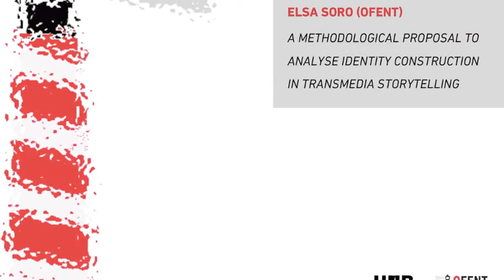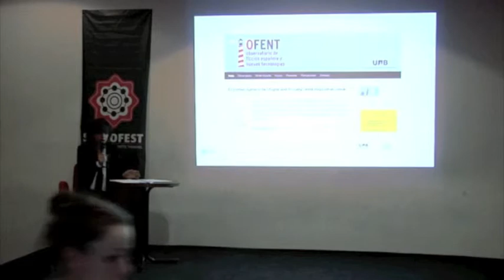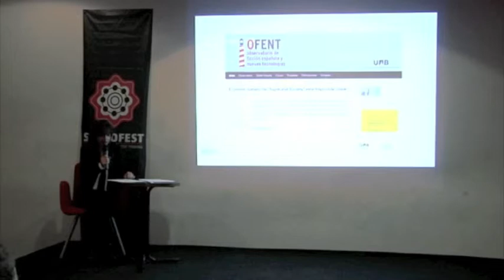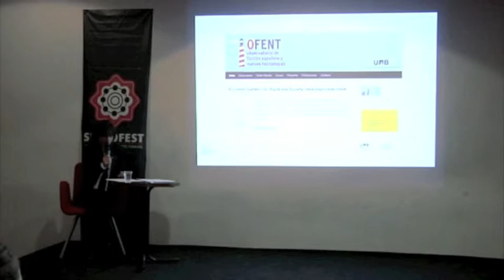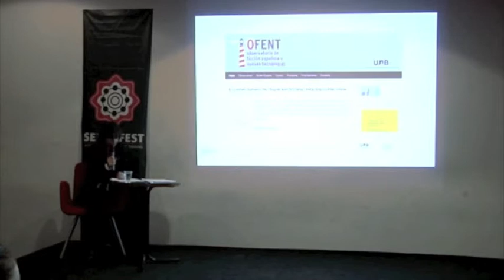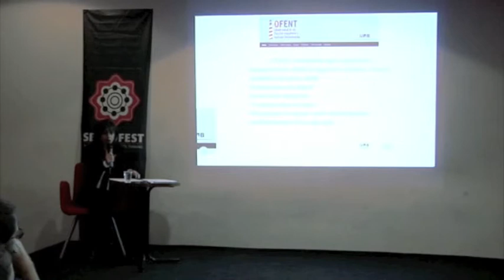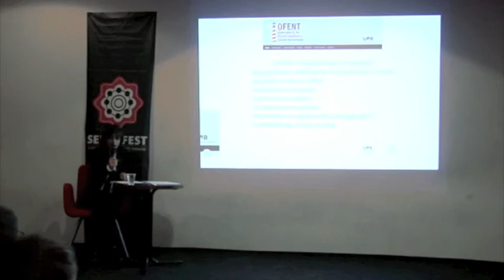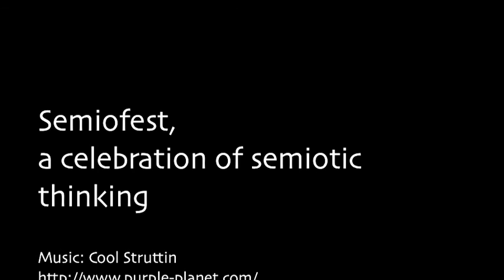Elsa Soro Semiofest 2013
Elsa Soro (OFENT), Italy/Spain: "A methodological proposal to analyse identity contruction in transmedia storytelling". Semiofest 2013, Barcelona.